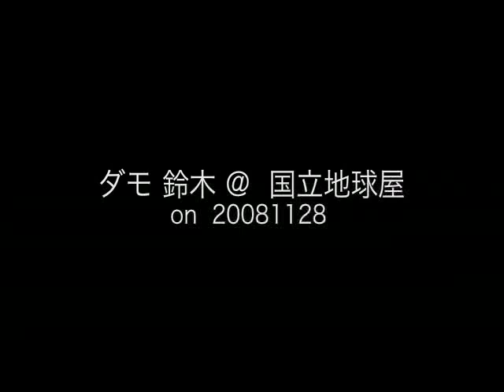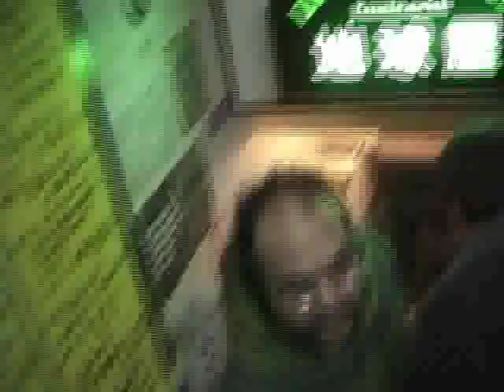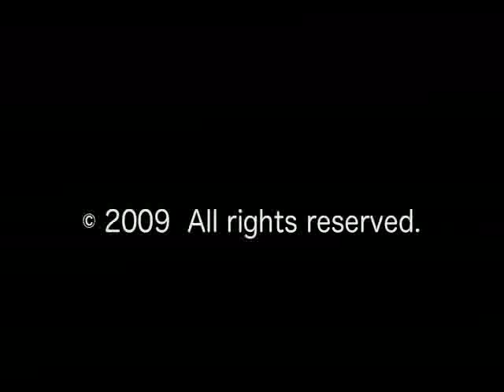ダモ鈴木 @ 国立地球屋 on 2008.11.28 for youtube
ダモ鈴木 @ 国立地球屋 on 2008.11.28 競演者 : ハル宮澤 (G.) 石井勝彦 (G.) ヒゴヒロシ (Ba.) 岡井大二 (Dr.) Lightshow : OVERHEADS megu PA : 阪神龍一 videoworks : 望月 彰 (aquilha) Presented by Elle (国立地球屋)
本編は約15分ですがyoutubeの都合で10分以下に切りました．